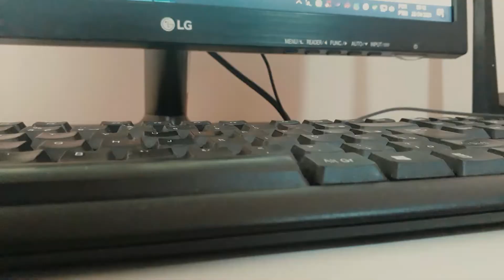MINHA ROTINA DE TRABALHO!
Hellooooooo!! Hoje vim fazer um vídeo que eu estava super animada: como funciona meu trabalho na prática! Mostrei como separo meu dia em blocos para ser mais produtiva e como é fazer estágio em marketing. Espero que gostem!